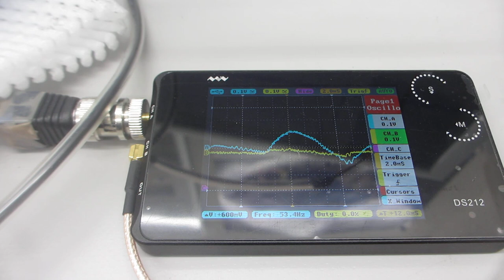超音波洗浄器（42kHz 26W)の音圧測定実験（超音波システム研究所）